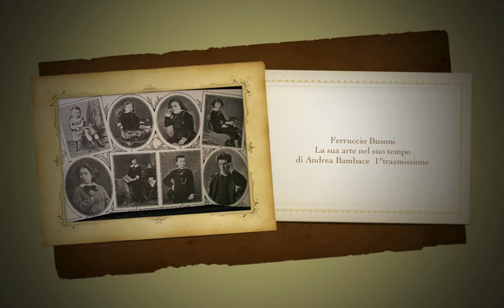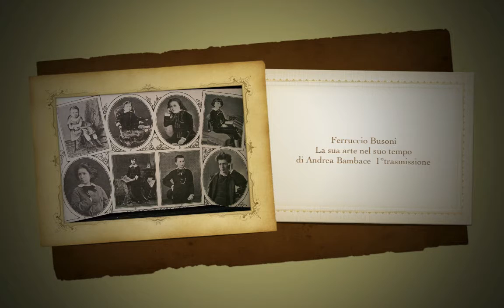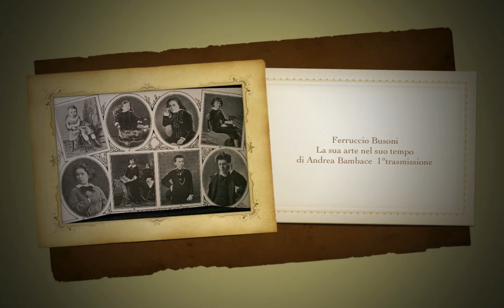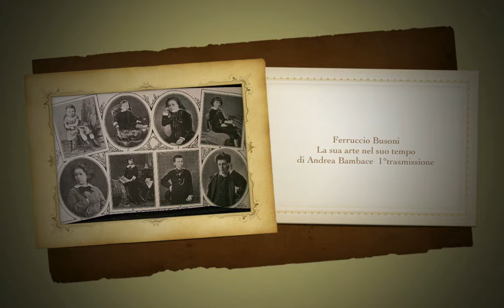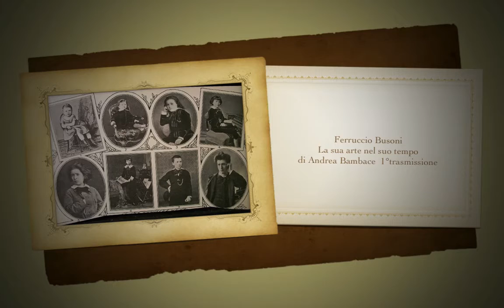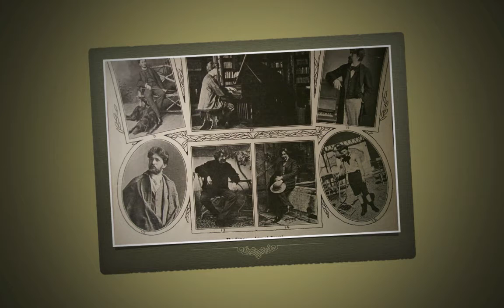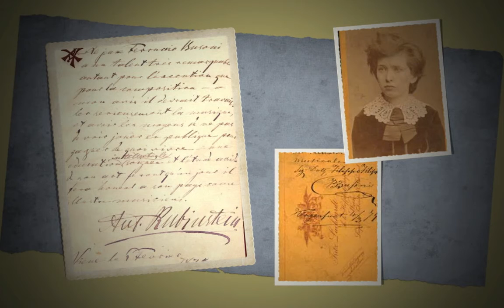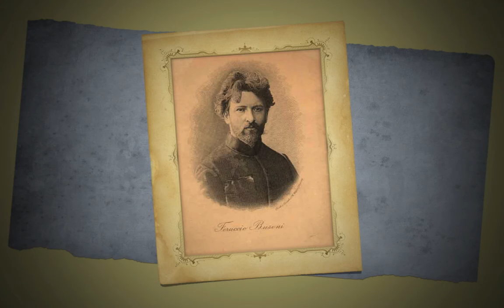Ferruccio Busoni "LA SUA ARTE NEL SUO TEMPO" di Andrea Bambace 1° Trasmissione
Ferruccio Busoni LA SUA ARTE NEL SUO TEMPO di Andrea Bambace 1° Trasmissione (RAI 1978)
- Il Concorso di Bolzano a lui intitolato -